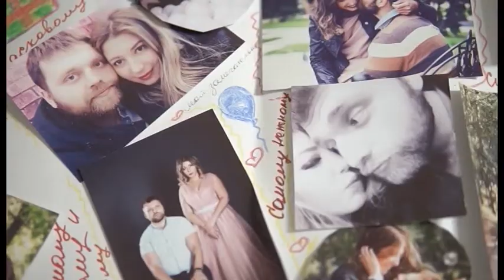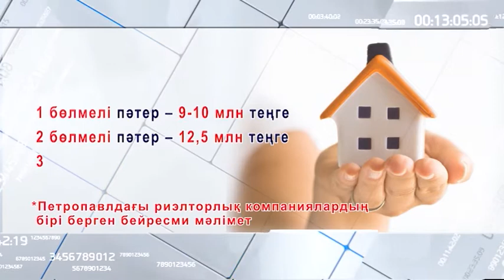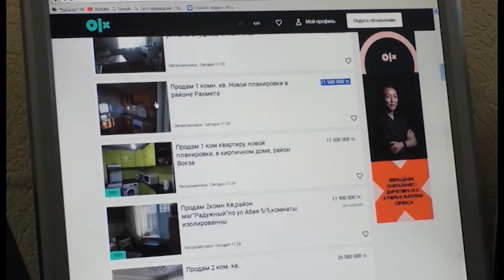Петропавлда пәтер неге қымбат?))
Петропавлда пәтер бағасы шарықтап тұр. Шаһар -  ел бойынша жылжымайтын мүлкі  қымбат қалалардың алғашқы бестігінде. Бүгінде қайталама нарықтағы баспаналардың шаршы метрі шамамен 280 мың теңге тұрады және бұл сомА өспесе, кеміп жатқан жоқ. Орташа жалақының бізде аса жоғары еместігін ескерсек, бұл жағдай жергілікті жұртты алаңдатып отыр. Қымбатшылыққа не себеп? Бағаны түсірудің жолы бар ма? Ахуалды бағамдаған әріптесім  Саят Ермек баяндасын.